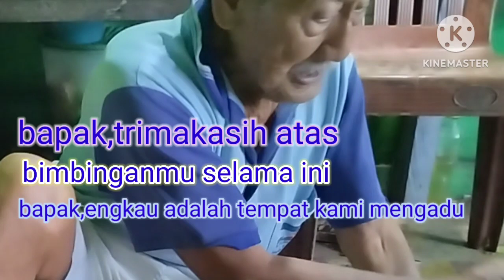selamat ulang tahun yang ke 100 thun bapak sang pejuang nusantar.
selamat ulang tahun yang ke 100 thun bapak sang pejuang nusantara.
semoga bapak selalu di beri kesehatan,kekuatan dan selalu dalam lindungan ALLAH S.W.T
amin.
jarang di zaman sekarang ini usia kayak bapak hingga satu abad.
bapak jasamu akan kami kenang sampai akhir hayat q.
trimakash bapak engkau tidak pernah mengeluh aelama mendidik anak-anakmu
engkau selalu tegar walau jaman sudah semakin berubah namun semangamu tidak berubah walau sudah di makan zaman.

sehat selalu ya pak.